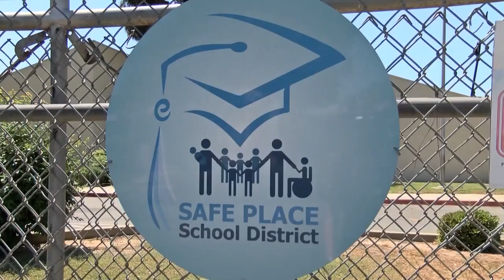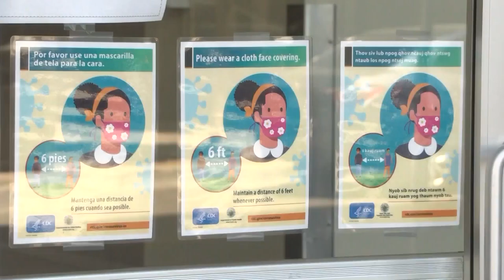Fresno Unified speaking with health officials on opening up